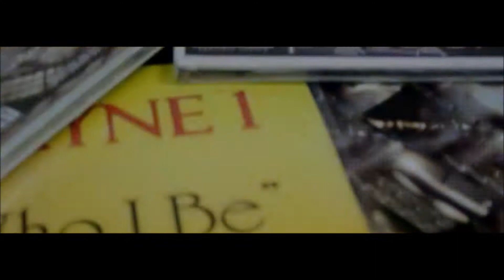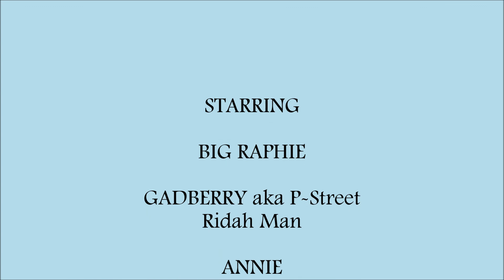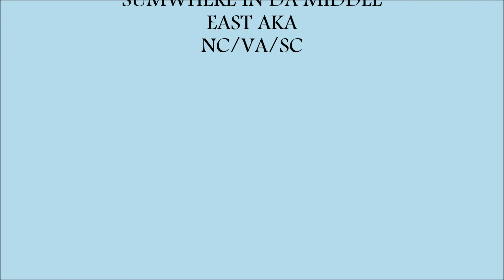MORILLA MUSIC TV VLOG ....BIG RAPHIE MORILLA UPDATE..... STATE OF NC HIP HOP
Interview of one of MORILLA CEOs Big Raphie with a update of MoRilla Music and artist Mayne 1. Shouts from MoRilla Fans and Supports along with the view of current state of NC Hip Hop Scene locally and thru out the state from a local hip hop listener.